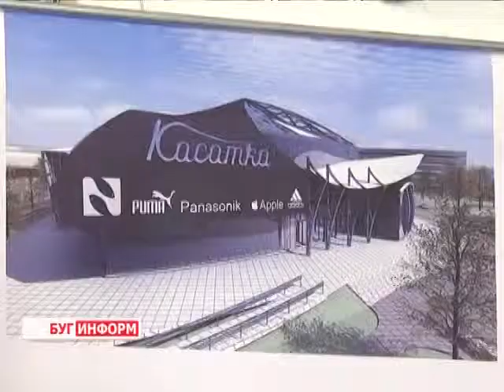2014-05-07 г. Брест Телекомпания "Буг-ТВ". Выставка в БрГТУ работ научной архитектурной школы.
Архитектурные изыскания в разрезе города над Бугом. На этой неделе в Брестском техническом университете открылась выставка Брестской  научной архитектурной школы. 12  студентов, представили свои курсовые работы и  дипломные проекты различных сооружений, которые, возможно, появятся в   областном центре.  Какие здания хотят видеть студенты в нашем городе,  и есть ли у проектов на «бумаге» будущее в кирпиче и бетоне -- об этом расскажет наш корреспондент